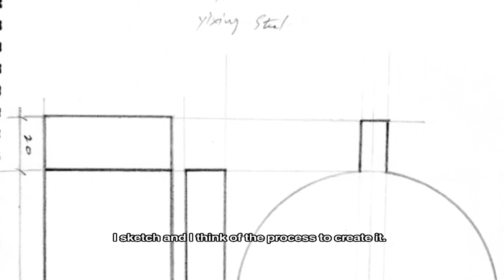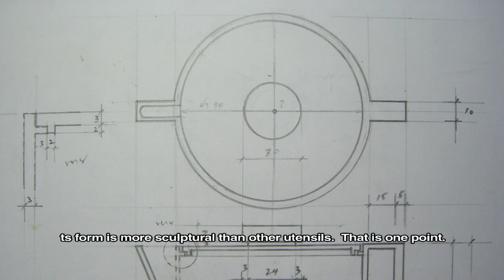D’ UNBREAKABLE TEAPOTS By SUROJANA SETHABUTRA (DOCUMENTARY)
D’ UNBREAKABLE TEAPOTS By SUROJANA SETHABUTRA

Opening Reception: Saturday 14 November 2015
at Bangkok University Gallery, CITY CAMPUS
Exhibition period: 14 November 2015 – 16 January 2016

Living on the dark side of the moon can give one a painful life.
To be prepared to live in that situation, one is in need of precaution, enduring resistance to difficulty with infinite patience, and, especially, a spirit of goodwill. The valuable physical and emotional ability to be able to work under any pressure is sanity.
And, the works always, permanently, have the appeal of the will that live there, on the dark side of the moon.

On the other side, lighting factor is absolutely high. Living in the fertile land needs care free. But, in the light, the quest for understanding of life itself is more interesting! To have and to hold on to it is far more valuable than the value of the physical environment provided. Then, what differences will it make if one is unable to discover, in his perfect life, the will that is alive...